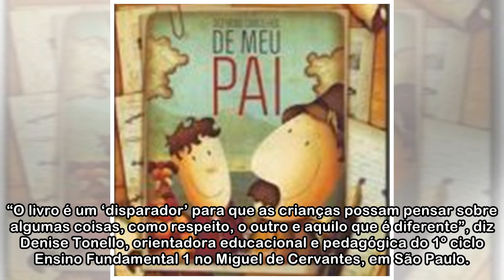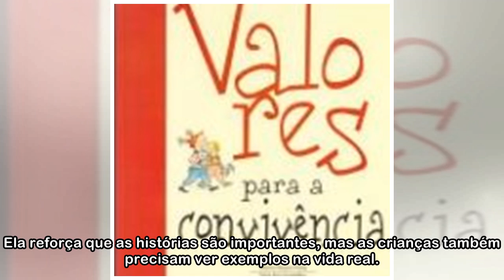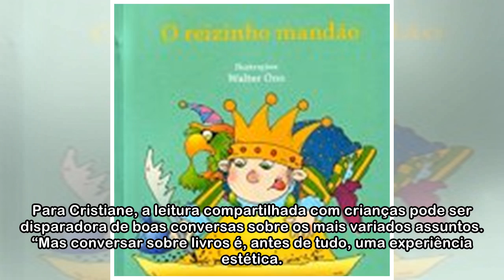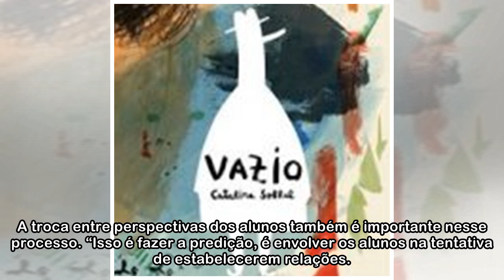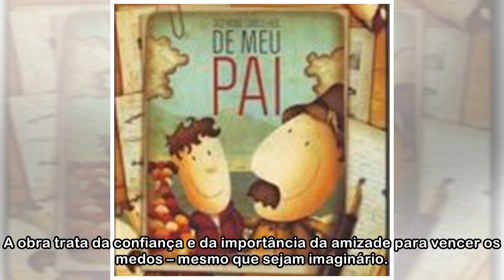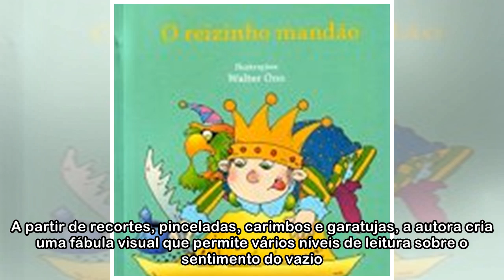Livros infantis disparam boas conversas em sala de aula - Conta uma história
Fonte: novaescola.org.br Os livros infantis estão entre os materiais mais usados em sala de aula na Educação Infantil e nos primeiros anos do Ensino Básico. E por uma razão importante: eles podem comp...